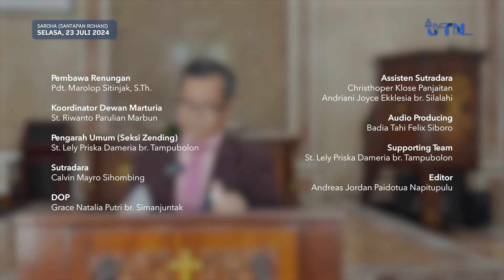SAROHA (Santapan Rohani) - Renungan Harian Selasa, 23 Juli 2024 - Pdt. Marolop Sitinjak, S.Th.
Firman Tuhan pada hari ini diambil dari Matius 18 : 20
Sebab di mana dua atau tiga orang berkumpul dalam nama-Ku, di situ Aku ada di tengah-tengah mereka.”

SAROHA (Santapan Rohani) adalah program JTN TV bekerjasama dengan Seksi Zending HKBP Jatinegara yang menyajikan Renungan Harian setiap paginya, bersama dengan ketiga Pendeta HKBP Jatinegara: Pdt. Tulus Ompusunggu, M.Th., Pdt. Roy Martin Sianipar, S.Th., dan Pdt. Marolop Sitinjak, S.Th.